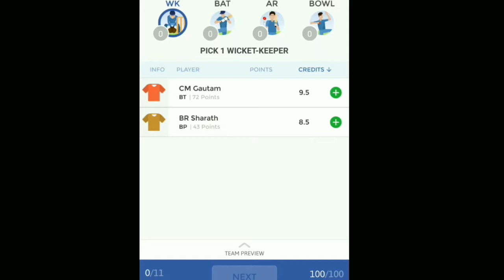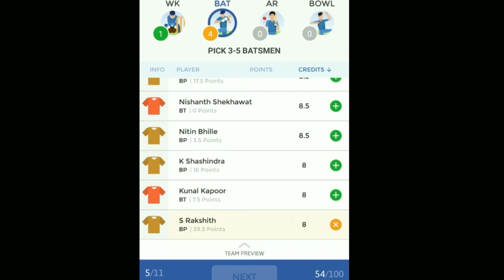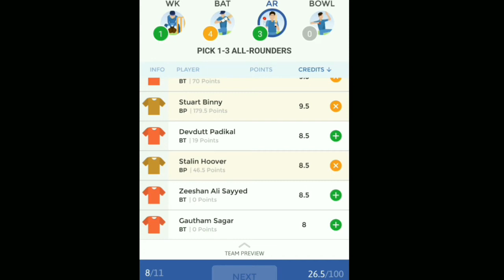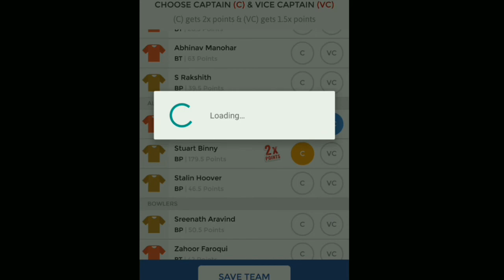Telugu version Dream 11 fantasy cricket BELAGAVI PANTHERS vs BELLARY TUSKERS - T20 KPL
Telugu version Dream 11 fantasy cricket
 BELAGAVI PANTHERS vs  BELLARY TUSKERS - T20 Match prediction or possible team or players.
Series: Karnataka premier league 2017
venue: ,Sri kantadatta Natasha raja wadiyar ground, Mysore, Karnataka, India
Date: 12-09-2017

Head to head in this series: BELAGAVI PANTHERS vs  BELLARY TUSKERS (0-0)